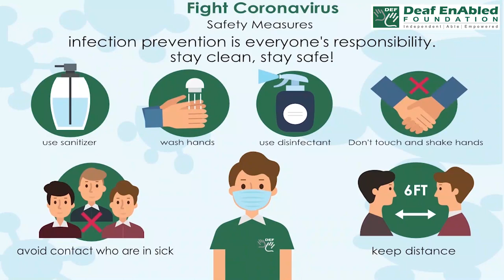Dressed up to the nines:- Idiom of the Day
Meaning- wearing smart or glamorous clothes

Sentence- 1. Actors often dress up to the nines for public functions.
2. She goes out dressed up to the nines and comes home after midnight.